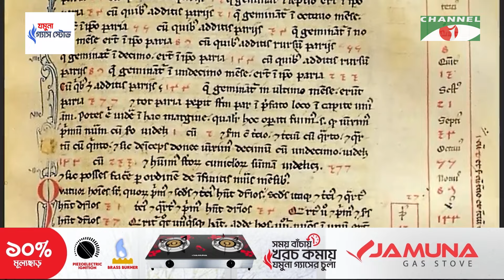বিশ্বের শীর্ষ দশ সুদর্শন অভিনেতার তালিকায় বলিউড কিং | Shah Rukh Khan | Channel i Tv